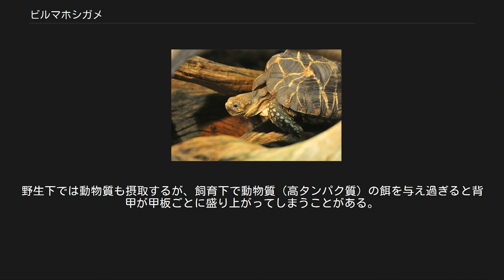ビルマホシガメ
ビルマホシガメ（Geochelone platynota）は、爬虫綱カメ目リクガメ科リクガメ属に分類されるカメ。
 ミャンマー中部、西部固有種。
南部にも分布していたが絶滅したと考えられている。
 ビルマはミャンマーの旧名で、英名（Burmese）と同義。
 最大甲長26センチメートルとされるが、さらに大型化する。
背甲はドーム状に盛り上がり、上から見るとやや細長い。
背甲の頂部は平坦で、種小名platynota（「平たい背中」の意）の由来になっている。
野生下では孵化直後からある甲板（初生甲板）が盛り上がらない（飼育下では盛り上がる個体もいる）。
背甲の色彩は黒や暗褐色で、椎甲板や肋甲板ごとに放射状に灰褐色や黄褐色の斑紋が入る。
この放射状の斑紋が星の様に見えることが、和名や英名（star=星）の由来になっている。
椎甲板や肋甲板に入る放射状の斑紋の数は6本以下（一部で7本になる個体もいる）。
縁甲板にはアルファベットの「V」字状に灰褐色や黄褐色の筋模様が2本入る。
 腹甲の色彩は淡黄褐色や灰褐色で、甲板ごとに大型な楔形に黒や暗褐色の斑紋が入る。
 頭部は中型。
上顎の先端は三又に分かれる（一尖の個体や尖らない個体もいる）。
四肢はやや頑健で、前肢には先端が尖った大型鱗が5-7列で並ぶ。
後肢と尾の間には円錐形の小型鱗が並ぶ。
頭部や頸部、四肢、尾の色彩は黄色や黄褐色で、不規則に細かい黒色斑が入る。
顎を覆う角質（嘴）や鼓膜、喉の色彩は褐色や灰褐色。
成体は眼の周囲や頬、頸部背面が黒ずむ傾向がある。
 長径5.5センチメートル、短径4センチメートルの楕円形の卵を産んだ例がある。
幼体は縁甲板外縁がやや鋸状に尖るが、成長に伴い不明瞭になる。
背甲に入る放射状の斑紋の数は成長に伴い増加する。
 標本数が少なかった時期に本種をインドホシガメの亜種とする説もあったが、亜種とする根拠がなく標本の数が増えたことで両種の差異が比較されるようになったため有力ではない。
 主に熱帯モンスーン気候の地域にある森林やその周辺に生息する。
 食性は植物食と考えられ、キノコなどを食べる。
2月に少数の卵を産んだ例がある。
6-7月に孵化した幼体が地表に現れる。
生息地の飼育下では10-12月に1回に5-8個の卵を産んだ例があり、年に2回産卵する個体もいる。
 都市や農地開発、焼畑、放牧による生息地の破壊、食用やペット用の乱獲などにより生息数は激減している。
記載時には普通種で食用とした後の残骸の甲羅が街中にあり、器として用いられることもあった。
1948年にミャンマーが独立した後は、1990年代まで軍事政権により欧米による生物調査が制限されたため知見は限られていた。
ミャンマーでは法的に保護の対象とされ、採集や輸出が禁止されている。
一方で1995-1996年頃から日本に輸入されており、生息地で養殖されたという個体が流通することもある。
密輸されることもあり、日本やミャンマーで摘発された例もある。
ミャンマーでは保護施設で飼育下繁殖させたり摘発された個体を野生に返す試みも進められているが、国立公園内での密猟や保護施設に集めた個体あるいは飼育下繁殖させた個体が盗難された例もある。
2013年にワシントン条約附属書Iに掲載された[a 1]。
上記のように日本には1995年（マレーシアから正規輸出されたとする個体が38頭）-1996年から輸入されるようになり、2003年以降はミャンマーから正規輸出されたとする個体（野生個体2005年130頭、飼育下繁殖個体2003年20頭、2004年30頭、2005年252頭、2006年210頭、2007年205頭、2008年300頭）が日本へ輸入された。
一方で2004年以降は本種が分布しないカザフスタン、キルギス、タイ、ヨルダン、レバノンなどで飼育下繁殖されたとする個体も日本に輸入されている。
飼育下では野菜、果実、リクガメ用の配合飼料などにも餌付く。
乾燥と低温に弱いためある程度の湿度を保った上でやや高温を維持し、小型の保温用の電球等をケージ内の一部へ照射し局所的に高温の部分を作る。
紫外線を含むフルスペクトルライト等を点灯するが、強い光を嫌う個体もいるためコルクバーグや市販されているシェルターなどで隠れ家を作る。
水容器は水に浸かる事を好むため、浅...